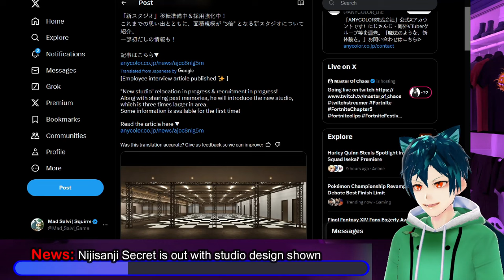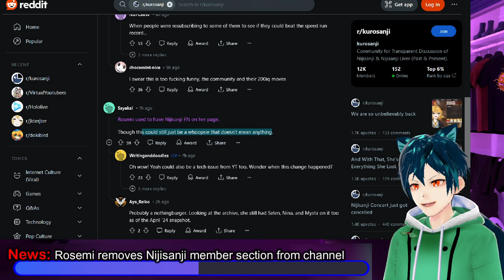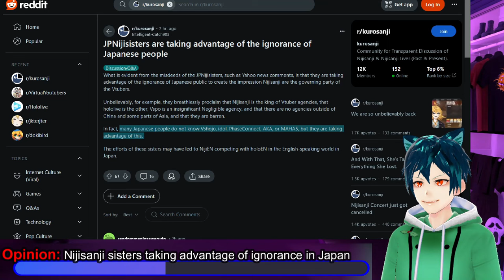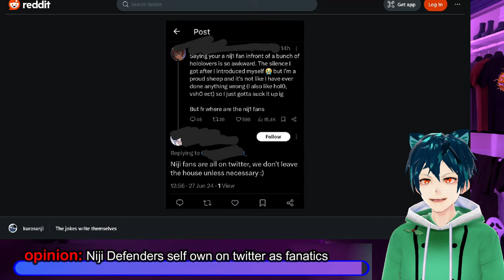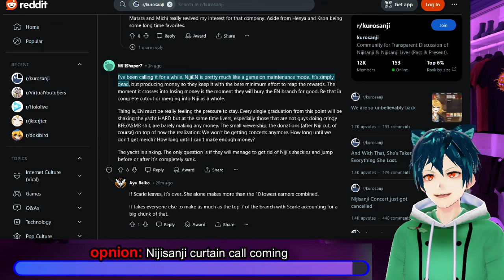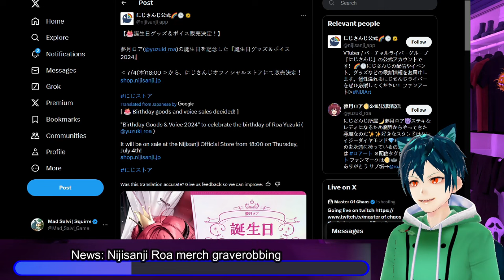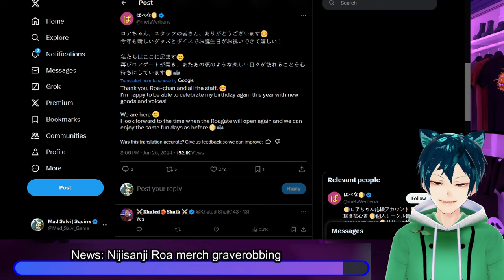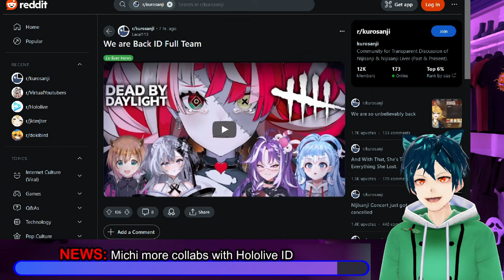Nijisanji new studio. The c**t grows. Rosemi Deletes EN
The secret of the design for the Nijisanji studio has been revealed by Niji themselves. It will keep the theme of black that the company loves so much. Rosemi has removed all Nijisanji EN talents from her Youtube page. Nijisanji cultists/defenders talk about how much they love the company, and how they will keep defending it. The curtain call is getting closer by the day, but it will probably last until the end of the year.

00:00 Intro and Legal Disclaimer
00:28 News: Nijisanji Secret is out with studio design shown
02:02 News: Rosemi removes Nijisanji member section from channel
03:26 Opinion: Nijisanji sisters taking advantage of ignorance in Japan
05:19 opinion: Niji Defenders self own on twitter as fanatics
06:24 opnion: Nijisanji curtain call coming
08:36 News: The end is near for Niji as we know them now
11:25 News: Nijisanji Roa merch graverobbing
12:56 Opinion: Bloodpact with Nijisanji on twitter?
14:02 NEWS: Michi more collabs with Hololive ID
15:08 Comment, like, sub and have a great day!!